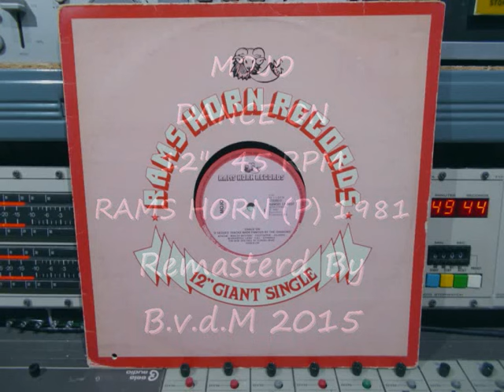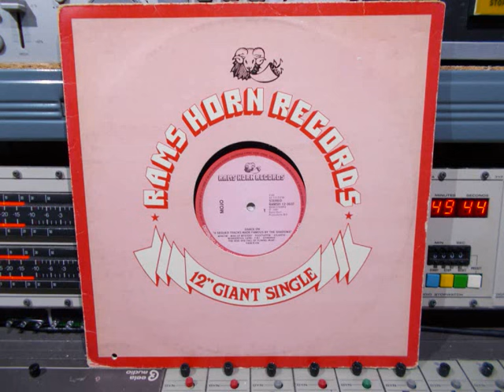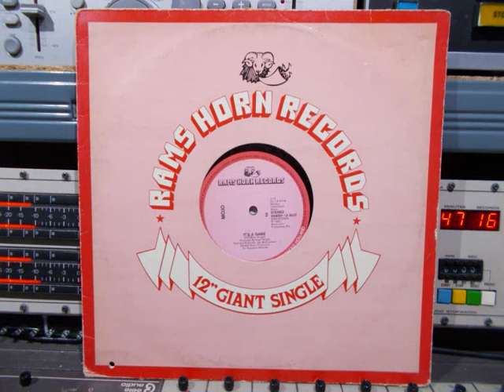Mojo Dance On 12 45 RPM 1981 Remasterd By B v d M 2015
Mojo  Dance On  12” 45 RPM 1981
Remasterd By B.v.d.M 2015
“9 Segyed Tracks Made Famous By The Shadows”
Apache
Man Of Mystery
Foottappin’
Atlantis
Wonderfull Land
F.B.I.
Stingray
The Rise And Fall Of Fingle Bunt
Dance On
And The Flip side : It’s  A Game
Op Rams horn Records, Nr: ramsh 12-3037